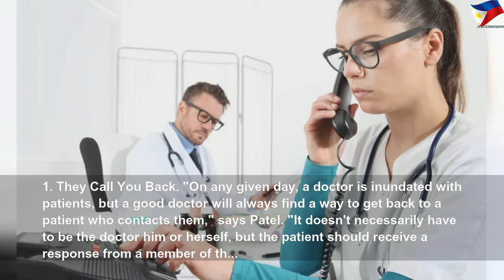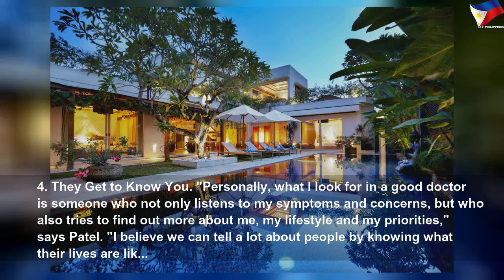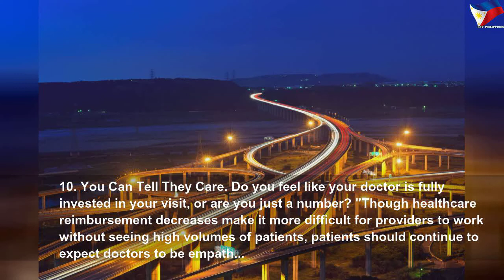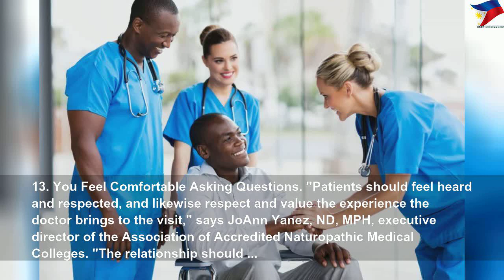How to tell if your doctor is good for you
How to tell if your doctor is good for you | High Thing